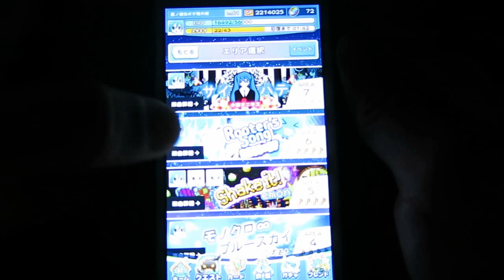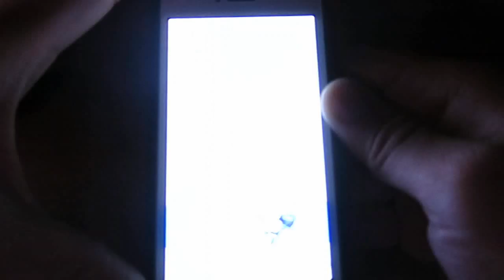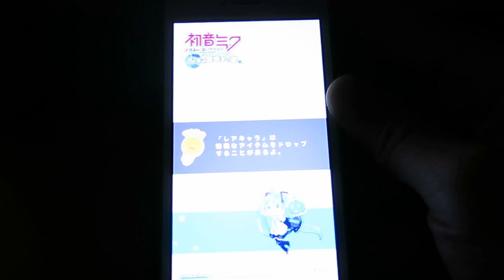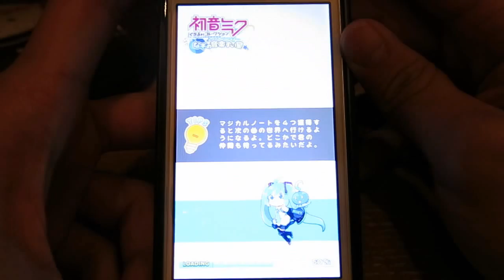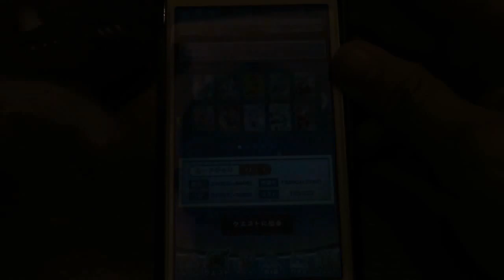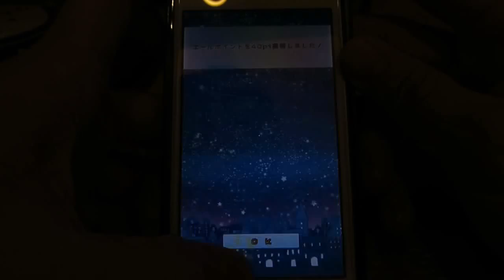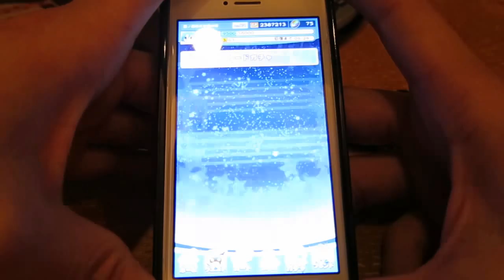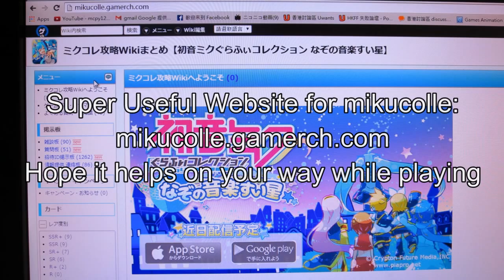初音ミクぐらふぃコレクション なぞの音楽すい星 サイハテ - ステージ 1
After releasing for a month, new area for mikucolle is finally available.

Area 7 is saihate, where bees, pots, shining cats (as mid-bosses) and hi-fi speakers (Seriously?!) as bosses.

The official Twitter of mikucolle recommends aiming at 12-o'clock position as many times as possible to gain high attack rate, but also giving comments that putting high-defense cards will help, as the attack power of monsters rises.

The current attack point, from the strongest to the weakest, is: Pots, Hi-fi speakers, Bees (Shining cats will be available in the next episode)

There are already separate paths in stage 1, but now there is even more paths the previous crossover event, which means picking the wrong path will miss the treasure box (in Stage 7-1-2 for this video), so knowing the route is critical for this area.

My recommendation is to get at least 5 out of 9 cards MAX TUNED before playing this area, and get a total HP at least 20000; otherwise, this area is pain as hell.